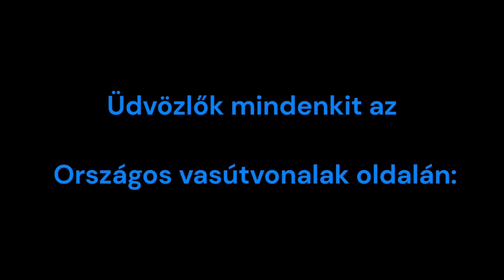Tokaj IC vonat halad Törökszentmiklós határában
Budapest-Keleti pályaudvarról –Budapest - Nyugati pályaudvarig közlekedik a vonat.
Mozdony Pályaszáma: 480-009
Vonatszám: 566
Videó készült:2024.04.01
Késés: 5 perc
Vonat menetrend szerint a következő állomásokon áll meg:
- Budapest- Keleti pályaudvar induló állomás
- Hatvan
- Füzesabony
- Miskolc-Tiszai
- Szerencs
- Tokaj
- Nyíregyháza
- Debrecen
- Hajdúszoboszló
- Püspökladány
- Szolnok
- Cegléd
- Ferihegy
- Kőbánya – Kispest
- Zugló
- Budapest-Nyugati pályaudvar végállomás